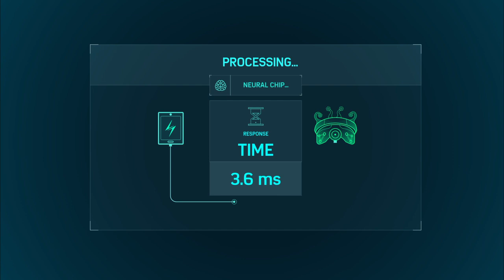hozziedahomie's Live PS4 Broadcast